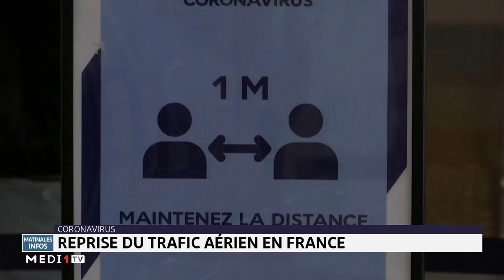Reprise du trafic aérien en France